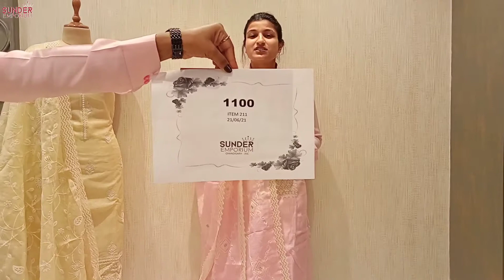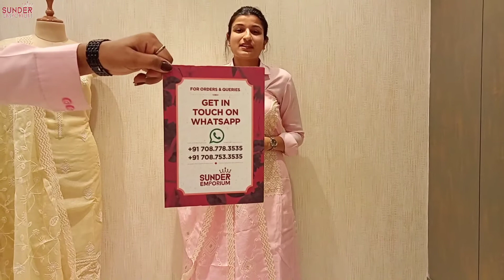Kota Doria Cotton Designer Suits | Price ₹1100 | Sunder Emporium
Kota Doria Cotton Designer Suits in low price and you can order from anywhere in the world. We have all kind of wedding wear, party wear, casual wear, and ethnic wear suits design.

For Order:-
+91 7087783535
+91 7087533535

(Free delivery in India | Delivery charges applicable for abroad)

Store Address:-
Sunder Emporium,
SCO - 94, 95, Sector - 35C,
Chandigarh - 160022

1. Kota Doria Cotton Designer Suits
2. Suits in minimum price
3. Banarasi Handwoven Suits
4. Pure pashmina suits
5. Pure silk Suits
6. Georgette suits
7. Party wear suits
8. Cotton casual wear suits
9. Pure velvet suits
10. Pure Crepe Bridal suits
11. Muslin Cotton suits
12. Banarasi suits
13. Latest Crepe Hand Work Suits Design
14. Price ₹2600 to ₹3350
15. Chandigarh sector 35
16. Cotton suits in low price
17. Masoor Georgette Suits
18. Georgette suits
20. Crepe, silk and georgette
21. Banarasi Handwoven Suits
22. Party wear suits
23. Cotton block print suits
24. Resham work suits
25. Cotton suits
27. Cotton Printed Suits under 3850